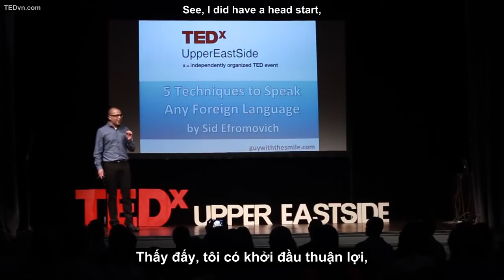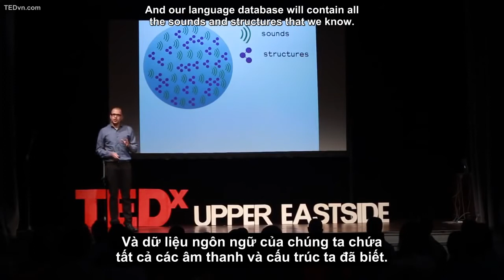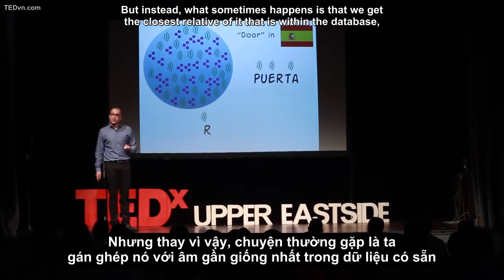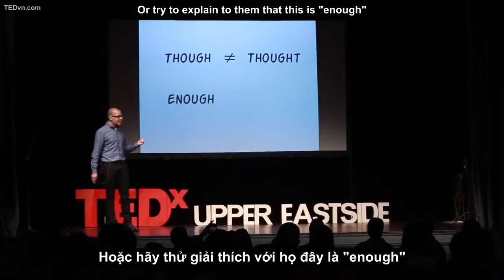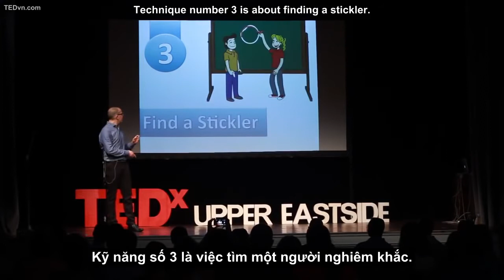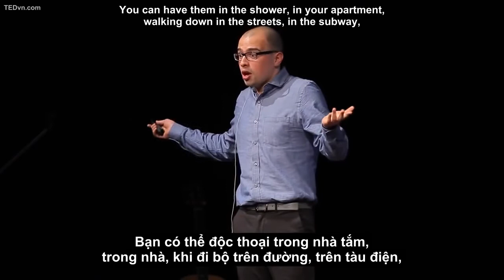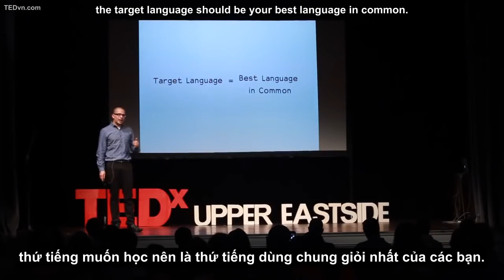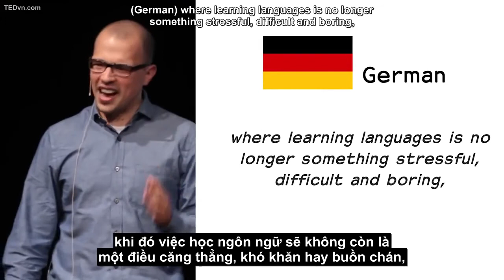Sid Efromovich 5 kỹ năng để học ngoại ngữ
Cách Học mọi ngôn ngữ:

Sid Efromovich có thể nói được đến 7 ngôn ngữ, và anh giới thiệu cho chúng ta 5 kỹ năng cơ bản mà theo anh có thể giúp chúng ta học hầu hết ngoại ngữ dễ dàng hơn:
1. Dám phạm lỗi.
2. Đừng phụ thuộc vào bảng chữ cái (hãy phiên âm theo cách của bạn)
3. Tìm người cầu toàn, người nghiêm khắc để sửa sai cho bạn
4. Độc thoại nhà tắm, tự luyện tập một mình
5. Công thức bạn bè, hãy tìm bạn sao cho thứ tiếng chung giỏi nhất là thứ tiếng bạn muốn học (hoặc thứ tiếng bí mật nhất của cả hai).